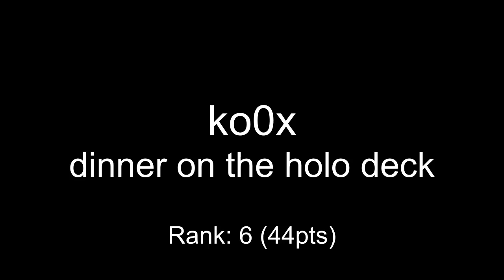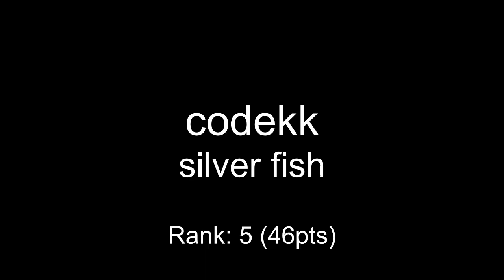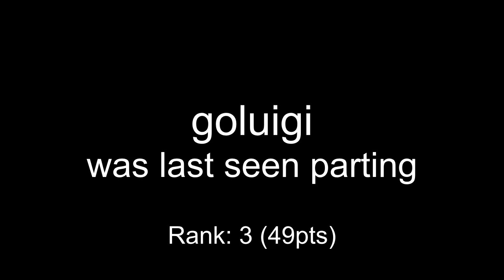One Hour Compo - February 15, 2014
mod_shrine One Hour Compo - February 15, 2014

00:00 xenesis - fastpack
00:33 dusthillguy - My man Chris Hooper
00:48 asan - butt fart
01:46 alpha c - paradox psychology
03:03 ko0x - dinner on the holo deck
04:35 codekk - silver fish
05:32 frantic - maximum butts
06:29 goluigi - was last seen parting
07:36 keen - nahha
08:57 jakim - Cantor's Lemma